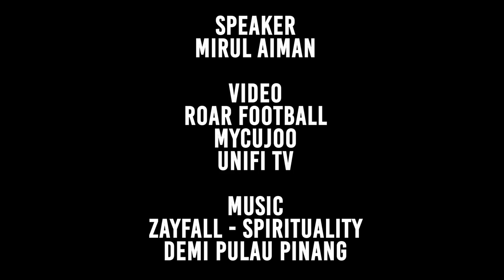Kesebelasan Utama PENANG FC 2021 pilihan DPP Studios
Ramai yang request, apa kesebelasan utama Penang FC 2021 pilihan DPP Studios atau 1st Eleven Penang FC 2021 yang DPP ramalkan. Jadi kali ini khas kami keluarkan video ini atas permintaan penonton. Jangan skip, sebab kami ada jelaskan kenapa kami memilih pemain pemain tersebut.

Apa pula ramalan hampa 1st Eleven Penang FC untuk tahun 2021? Jom berkongsi dengan kami, komen di bawah!